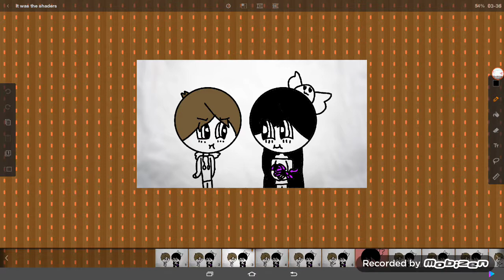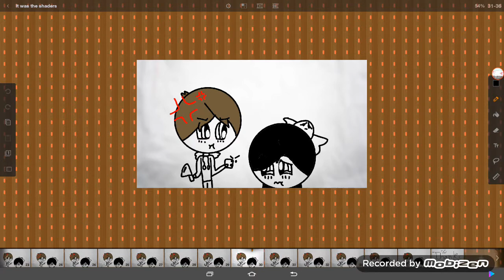It's the shaders!!! Read desc*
Volume needs to be up